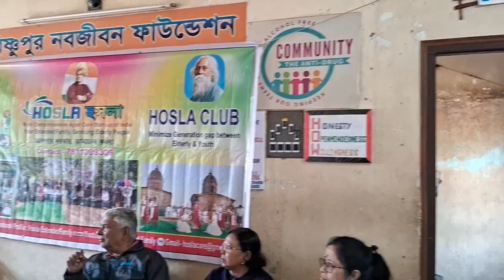A Disscation by santanu sir about hosla members and teaching patients for nabajibon foundation.